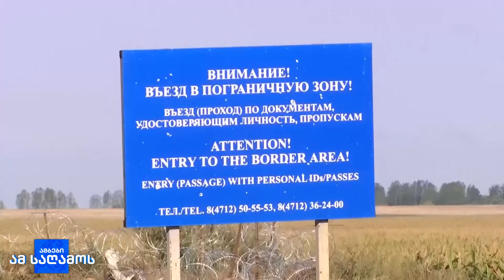„ომი, რომელიც სახლში დაბრუნდა“ - უკრაინა კურსკის ოპერაციას აფასებს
“ევროპა შესაძლოა, ახალი ბირთვული კატასტროფის წინაშე აღმოჩნდეს”, - ამბობს ატომური ენერგიის საერთაშორისო სააგენტოს ხელმძღვანელი, რაფაელ გროსი, რომელიც კურსკის ატომურ ელექტროსადგურზე შექმნილ ვითარებას საყურადღებოდ აფასებს